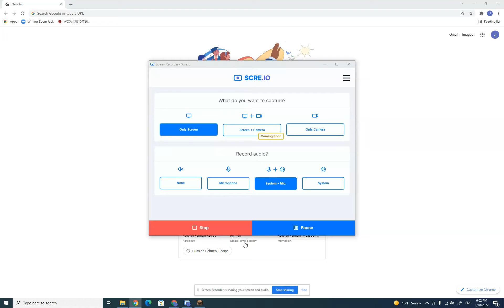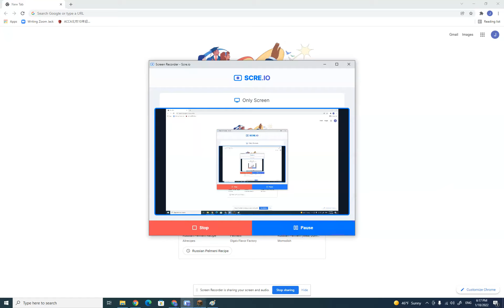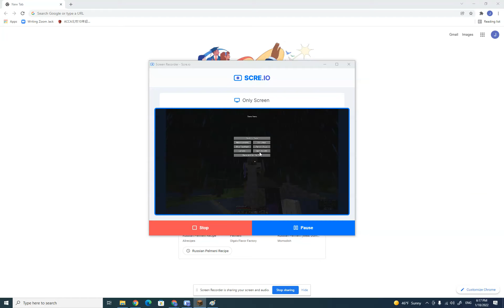More Fishing in the Rain! (This Time With Thunder!) | Minecraft Java Edition Hardcore - Part 34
Recorded using Screen Recorder extension from Chrome.
Not edited (Paused/resumed recording)
Used Canva for thumbnail.
I was going to finish my mob farm in this episode, but it started to rain. Fishing rates are higher when it rains, so I had decided to change the video into a fishing video.

REMEMBER OUR POLICY/REQUIREMENT! (More info in "this was originally a checking out the 1.18 update video and in the "About" section of my channel)